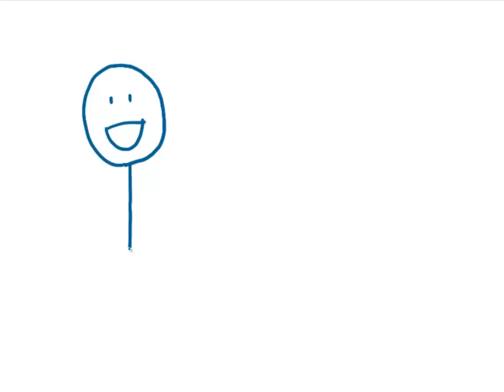Kaiser Permanente--A Health Sketch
What does your health care insurance do when you need care? Kaiser Permanente provides you with integrated, coordinated care that strives to keep you healthy. Find out how Kaiser Permanente helps the whole health care package come to you.